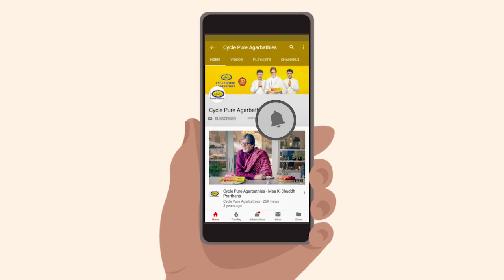World Music Day - Cycle Pure Agarbatti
Music connects- people, thoughts, stories.
Music unites.
Music is Devotion.
Music is the universal language of Love.
Music is prayer, music is pure.

Team Cycle Pure Agarbatti wishes you a Happy World Music Day!

Share with us your musical journeys and notes In the form of pictures.